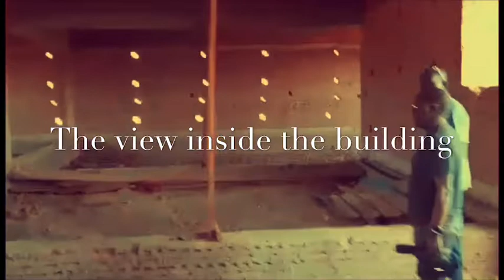Global Partnership Project last view during COVID-19 on March 2020 in Aweil Town Part 10